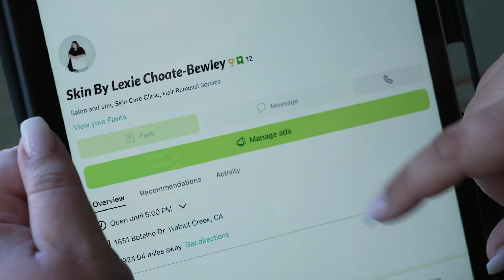Nextdoor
This neighborhood social media platform is a game-changer for businesses. It’s a great way to connect with your community and grow your customer base. Check it out!